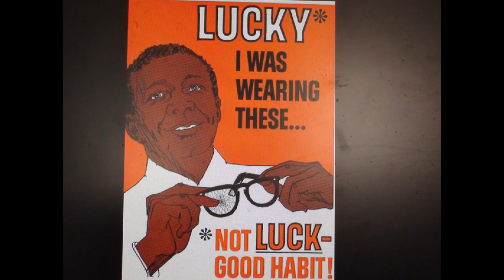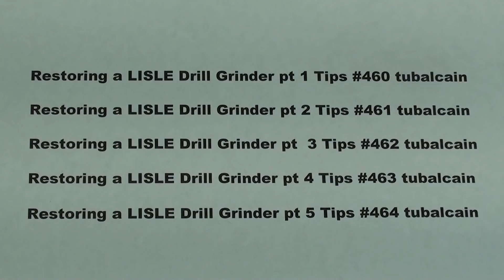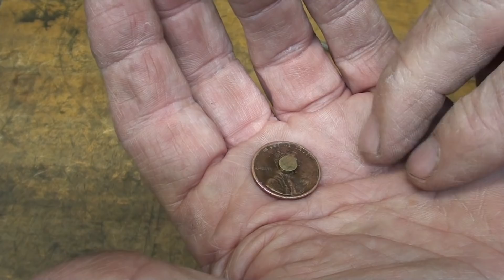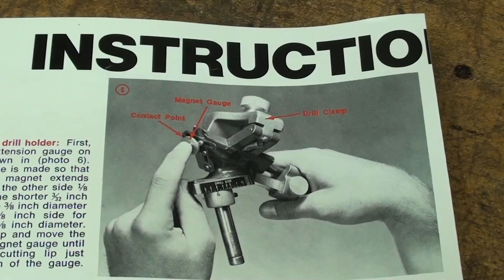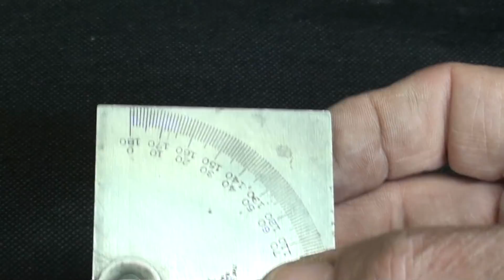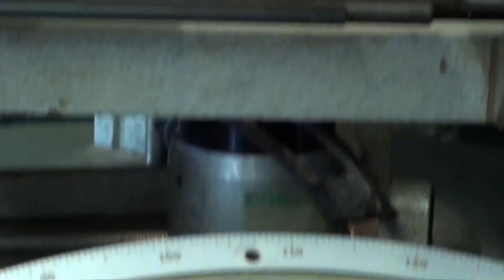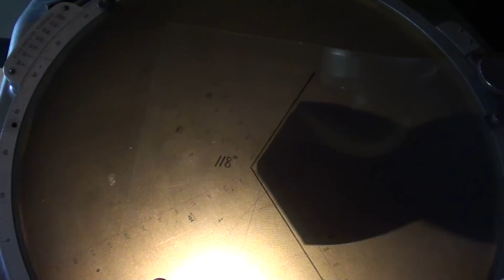Sharpening Drill Bits Lisle Grinder TIPS 466 pt1 tubalcain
This is a multi-part series on HOW TO SHARPEN A DRILL BIT USING THE LISLE DRILL GRINDER.  Watch all 8 videos about the restoration & use of  this machine.